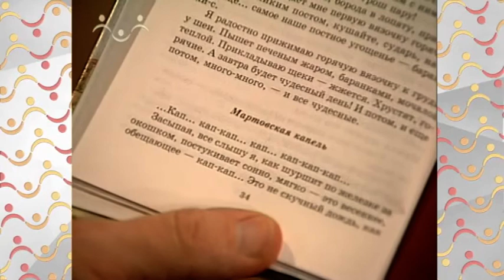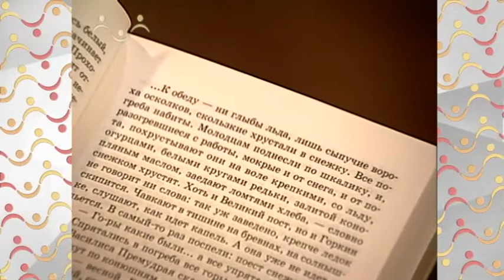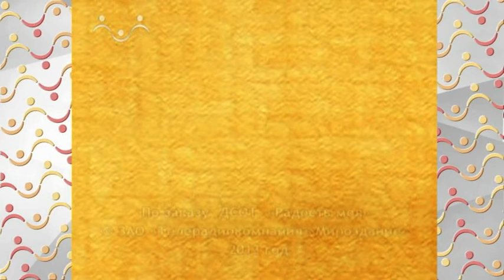Доброе слово. Лето Господне. Великий Пост. Мартовская капель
Все программы «Доброго слова» условно можно разделить на художественные и образовательные (просветительские). В художественных программах представлена классика детской мировой христианской литературы и лучшие произведения современных православных авторов — сказки, притчи, поучительные истории и рассказы о любви к ближнему, совести, милосердии, сострадании.

Образовательные программы «Доброго слова» состоят из нескольких тематических рубрик: в «Аз, Буки, Веди…» зрители знакомятся с основами церковнославянского языка, в «Прологе» — с древними преданиями и поучительными историями из жизни святых подвижников. На уроках «Иконографии» зрители учатся «читать» иконы, «Евангельские беседы» содержат своего рода мини-проповеди на темы, которые могут быть интересны детям в возрасте 7-12 лет.

«Доброе слово» — верный помощник в знакомстве с отечественной духовной культурой, на пути познания мира, в поисках ответов на жизненно важные вопросы.

Дипломант «Лучшая детская развлекательная программа (профессионалы для детей) в конкурсе «Дети — наше настоящее» (выпуск «Нюка и сосулька») на X Евразийском телефоруме.